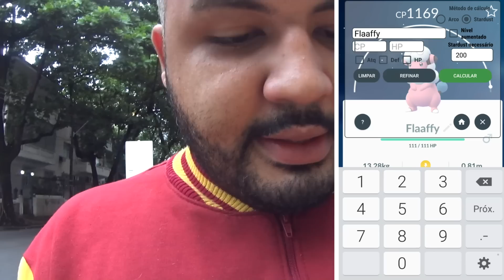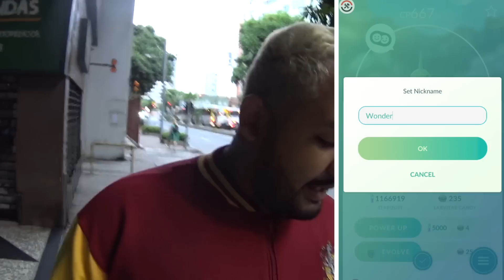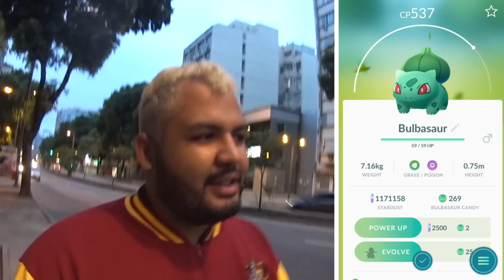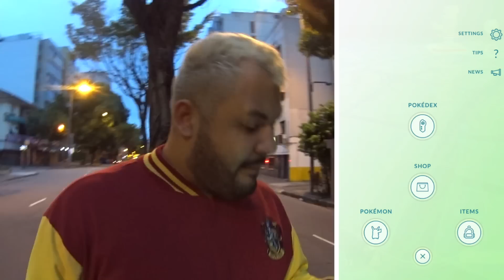NÃO ACREDITO QUE ELE APARECEU! - 1 OVO POR DIA 2.0 #18